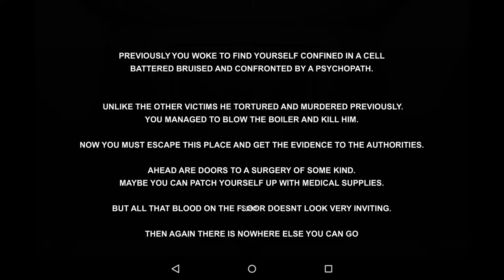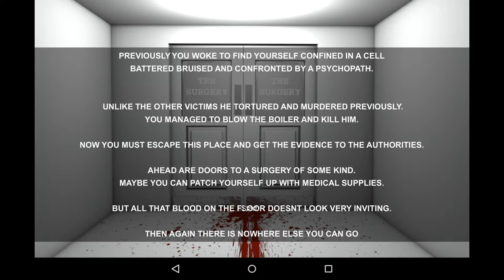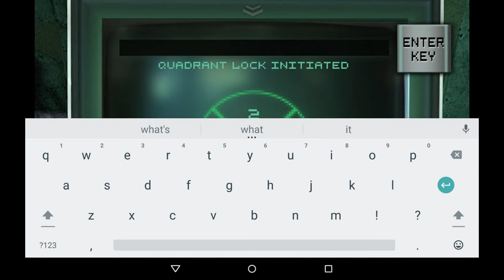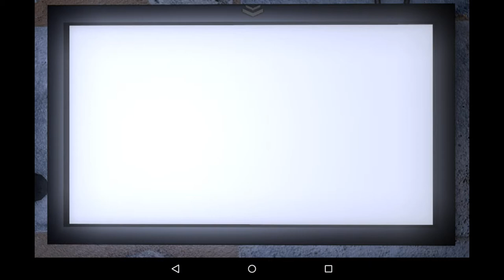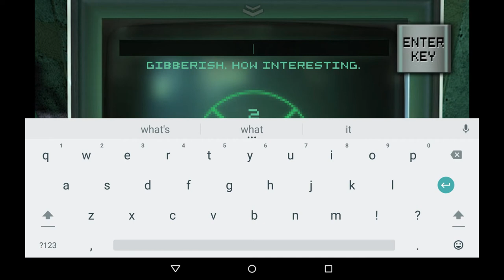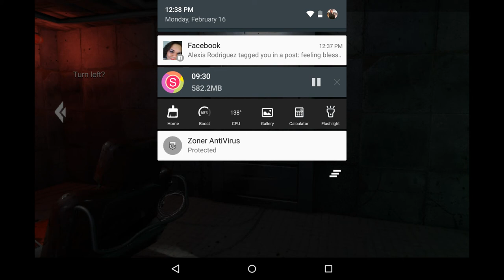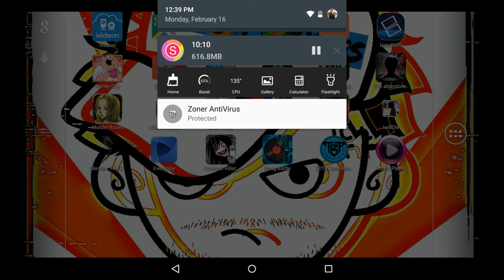Killer Escape 2 With Andres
In this episode, i'm playing the game Killer Escape 2 with me being inside a mental hospital. i never thought i'd be here at all but, my life came to bite me in the ass. like, subscribe, comment.